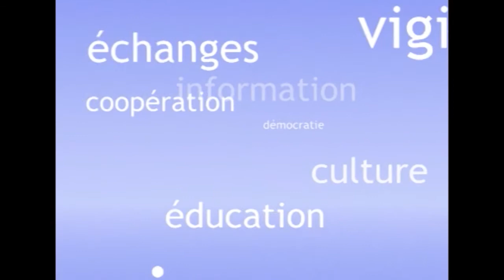Réunion du Bureau de l'APF à Paris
Le Bureau de l'Assemblée parlementaire de la Francophonie se réunit au moins deux fois par an. Sa réunion d'été précède de quelques jours la session de l'Assemblée plénière. Les décisions du Bureau sont, pour la plupart d'entre elles, soumises à cette assemblée. La réunion d'hiver se tient, le plus souvent, entre les mois de décembre et février. Elle conduit, en général, à l'adoption de déclarations ou de résolutions.